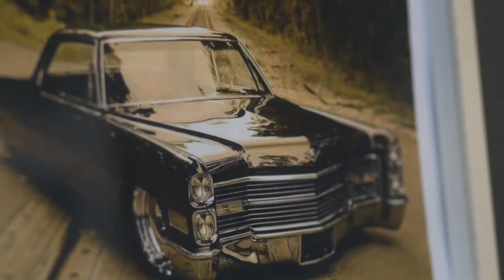Amor e Samba - Jéh e Rafa - FILME PREMIADO